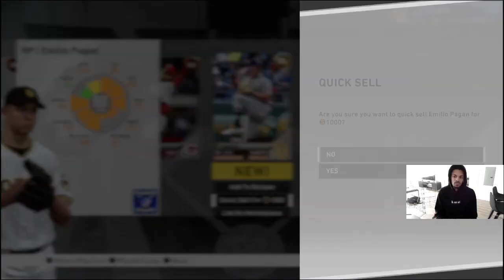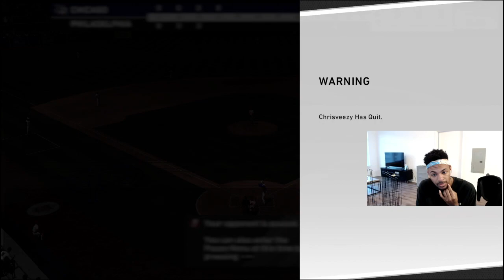I UNLOCKED THE *NEW* 98 ERIC DAVIS! TEAM AFFINITY STAGE 3! PACK SALE OPENING! MLB The Show 20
Let me know how you guys liked the change of music. I want to switch it up! Tells your friends/fam to sub! Thank you!